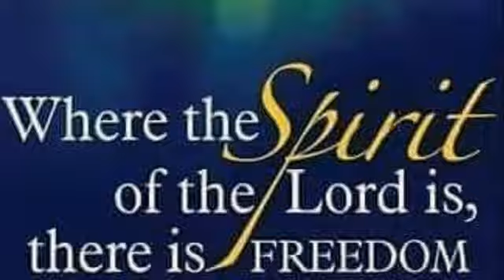(Prayer Time ) - Mini Nuggets #943 - Jazz & Give it to the Lord Thursday - Min. Fitz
Mini Nuggets #943 (Prayer Time ONLY) - Jazz & Give it to the Lord Maundy Thursday  - Min. Fitz - from  Golden Nuggets LIVE #1770  - As always every Thursday, Min. Fitz leads the fellowship deep prayer and worship - to give EVERYTHING to the Lord in prayer, let go and TRUST HIM for victory over whatever you are going through right in you life, amen.  JOIN US! You will never be the same, in Jesus name.